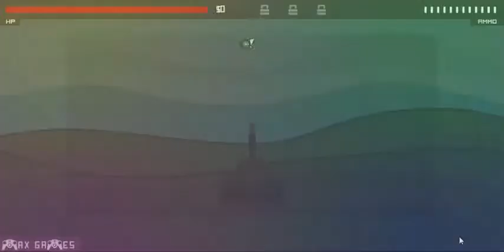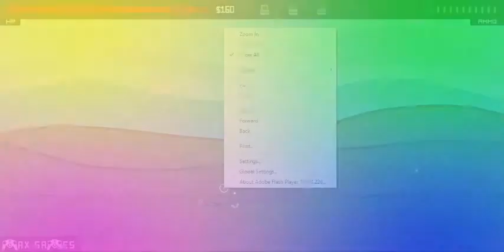Zombie Bunker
Tower defense style game fans would be glad to have this game as an addition to their game collection. Zombie Bunker is a 2D game that is very straight forward and easy to play. Here is the plot. So, you started out as an ordinary teenager with an obsession for a zombie holocaust. No one ever expected that one day your dreams would come true, until it did. Luckily you had prepared for it and built yourself an anti-zombie bunker where you are now holding your ground. Hoping that your bunker could withstand the hoard’s attacks and eventually keep you alive. How long will you last? Play now.